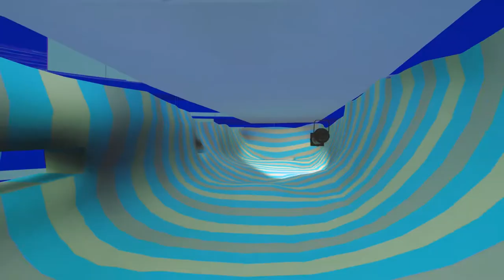A Thimbleful of Panic - Trailer - Released on Tuesday 27th Feb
A new pc game by Eldridge Misnomer and snailsnail, available to download for free on Itchio from Tuesday 27th February.

Go for a little explore, in one direction only.
And as you go down, always down, you'll encounter little objects, little fragments of a story, new shapes, new sounds and new colours.

A pseudo proc-gened, fragmented narrative, first person, linear exploration game.

all footage in game.
all music in game - by Treebait Consortium.